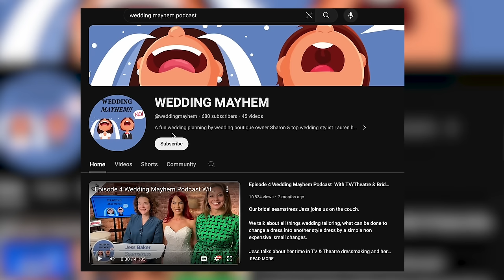Married At First Sight UK Star & PT Coach Georges Berthonneau | Wedding Mayhem Podcast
Today we delve into the world of Married At First Sight with UK star Georges Berthonneau.

He spills the tea on his relationship with Peggy during and after the show finished.  He also talks about the stuff we don't see & what really happens on the TV hit show.

Georges is also an online fitness coach and rehab specialist so we talk about his business and his packages which includes a wedding section.

Get your popcorn ready you really do not want to miss this exclusive explosive episode!

Meet The Hosts of the Wedding Mayhem Podcast.

THE HEART & STYLE OF WEDDING MAYHEM

SHARON:

Sharon, the spirited owner of a popular wedding boutique, shares more than just trends. Her tales, from heartwarming to hilarious, offer a genuine peek into the bridal world. She’s here to inspire and ensure your wedding journey is as fabulous as it is memorable.

LAUREN:

Lauren brings a flair for fashion and a wealth of styling experience to “Wedding Mayhem.” With an eye for detail and a heart full of stories, she’s your go-to for all things bridal beauty and style. Her anecdotes are not just insightful; they’re a celebration of love’s stylish journey.

Bridal Bliss and Blunders: Wedding Mayhem
Dive into the heart of weddings – from stunning styles to hilarious mishaps.

SHARON & LAUREN - THE DYNAMIC DUO OF WEDDING WONDERS

Dive into “Wedding Mayhem” with Sharon and Lauren, the dynamic pair turning wedding planning into an adventure of laughs and learning. Sharon, the spirited boutique owner, shares snippets from her bridal haven – from touching gown selections to amusing behind-the-scenes stories. Her practical advice on finding that perfect dress is as delightful as her tales